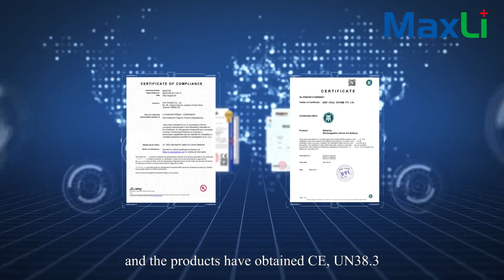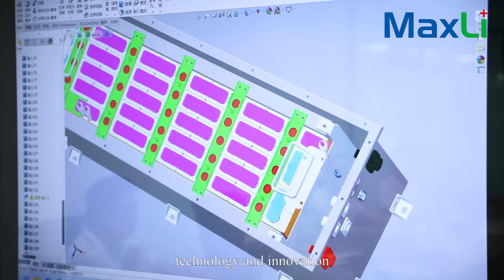MaxLi | Professional LiFePO4 Lithium Battery Manufacturer, Provide Custom Services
MaxLi Battery Ltd integrated with R&D, manufacture Lithium ion (LiNCM&LiFePO4) battery pack in Dongguan with own industrial park, sales office in Shenzhen, China.

MaxLi is a full qualified manufacturer of high quality lithium LiFePO4 battery under a wide range of specs, from 12V to 48V series, widely applications for RVs, Marine,off-grid solar energy and electric carts like golf carts ect.

MaxLi Battery Ltd specializes in research, development, production and sales of rechargeable lithium-ion batteries. The production and quality control is in accordance with ISO9001 quality management system, the product technical requirements reach or even exceed the IEC standard. Our products also passed through the certification of TS16949, ISO9001, ISO14004, UL, CE, RoHS and UN38.3 etc. MaxLi has become a famous manufacturer of lithium-ion NCM, LFP and LTO battery pack. Our main products include rechargeable battery cell, NCM/LFP/LTO battery pack, Battery Management System and portable solar power system. These products are widely used in solar/wind energy storage system, e-bike, e-scooter, medical equipment, RV/marine, telecomunications, material handling equipment and so on.

MaxLi is able to customize products for customers' special requirements to satisfy the end customers. Dongguan Yisheng Technology Co., Ltd is located in Jiehexin Industrial Park, No. 28 Jinzhu Street, Qingxi Town, Dongguan City in Guangdong Province. The company covers an area of 6000㎡now accumlated production, logistics and customer service, thus leading to the enhanced comprehensive strength with steady and fast development.

MaxLi Battery Ltd integrated with R&D, manufacture Lithium ion (LiNCM&LiFePO4) battery pack -in Dongguan with own industrial park, sales office in Shenzhen, China. We have much experien-ced batteries&BMS engineering team, cooperating with world famous lithium battery control IC, MOSFETS and cells manufacture companies. OEM/ODM is our leading edge.

A wholly-own more than 6000 ㎡ factory is located in Dongguan city with perfect organization and Process. The process of setting up a new business can be daunting. From obtaining necessary permits and licenses to finding the right location and hiring the best team, there are many steps to take. It's important to have a clear plan and to be prepared for unexpected challenges. Additionally, having a solid understanding of the market and the industry is crucial for success. Despite the challenges, the process of starting a new business can be incredibly rewarding and fulfilling. With determination and perseverance, it is possible to overcome obstacles and achieve success..Like experienced and professional R&D team and productions lines,strict QC proc-ess since raw materials to full battery pack to make sure the high quality products.